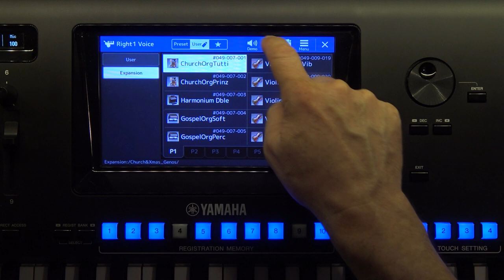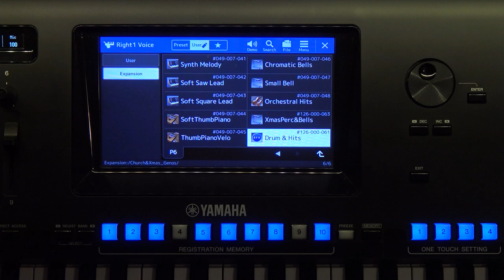Free Expansion Pack "Church & Christmas" - preset demo Voice on Genos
In this video you can listen to Expansion  Pack "Church & Christmas"  demo sounds.

VOICE
Angel Choir.T255
BaritonTenuto.T344
Big Choir Dry.T255
Big Choir.T255
Cello & Strings.T336
Cello Long Loop.T336
Cello Straight.T336
Cello-Violin 1.T336
Cello-Violin 2.T336
CelloVib Stereo.T336
CelloViolnStrght.T336
CelloVln LateVib.T336
Chromatic Bells.T362
Chrystal Bells.T362
ChurchOrgPrinz.T237
ChurchOrgTutti.T237
Contrabass Bow.T337
Contrabass Pizz.T337
Contrabass Spicc.T337
Fantasy Bells.T362
Female Aah Dry.T255
FemaleChoirAah.T255
FemaleChoirOoh.T255
FemaleOoh&Strg.T255
FM Xylophone.T359
Gospel Ooh Dry.T255
GospelChoirOoh.T255
GospelOrgPerc.T235
GospelOrgSoft.T235
Hand Bells.T362
Harmonium Dble.T415
Heaven Bells.T362
Hybrid Strings.T250
Orchestral Hits.T251
Organ Bells.T362
Panflute Air.T353
Panflute Vib.T353
Pink Bells.T362
Shepherds Flute.T260
Slow OrchStrings.T250
Small Bell.T362
Soft Choir.T255
Soft Saw Lead.T248
Soft Square Lead.T248
SoftThumbPiano.T380
Synth Melody.T248
ThumbPianoVelo.T380
Tuba Legato.T344
VintageTrptTenu.T256
Viola Spiccato.T335
Viola StraightVb.T335
Violin Early Vib.T249
Violin LFO Vib.T249
Violin Straight.T249
Violin VeloSw.T249
Violin Vibrato.T249
Xmas Melody.T362
Xylo Bells.T362
DRUM
Drum & Hits.T266
XmasPerc&Bells.T362